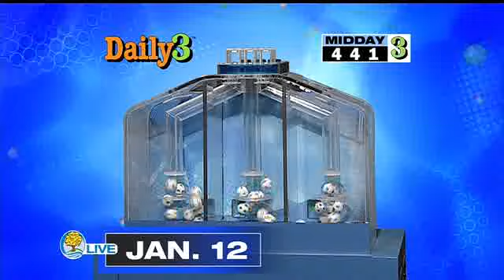Michigan Lottery Evening Draws for January 12, 2018